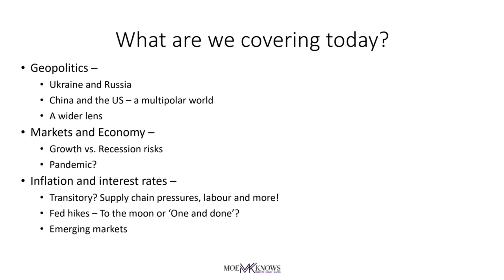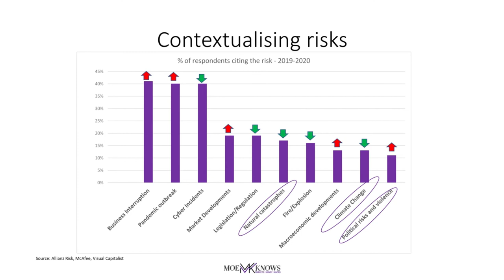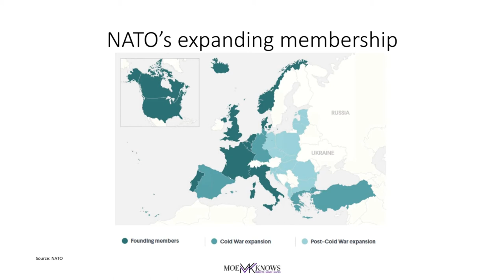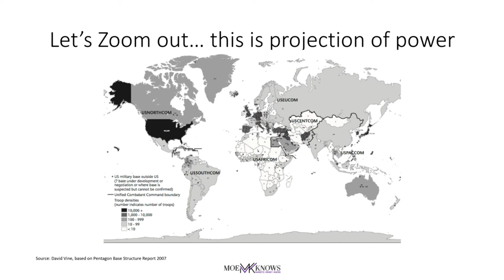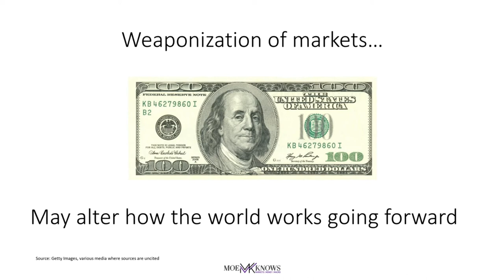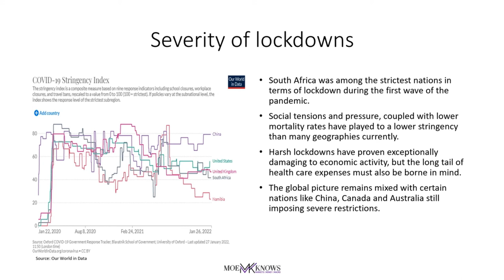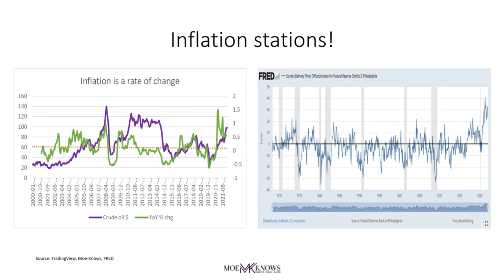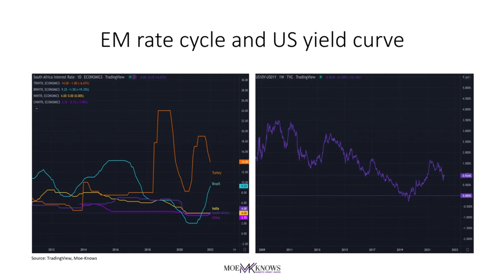Geopolitics, inflation and markets with Mohammed Nalla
Just as the world was starting to move beyond the pandemic and supply chain constraints we started seeing rising inflation, interest rate increases and rising energy prices.

Then war broke out in Europe.

This JSE Power Hour is presented by Mohammed Nalla, CFA. Mohammed is an investment professional and strategist with over 15 years of global markets experience and founder of Moe-Knows.com and Magic Markets.

He helps investors understand the current fracture lines in the global economic and political spheres and what they mean for inflation, interest rates and the potential impact on markets.